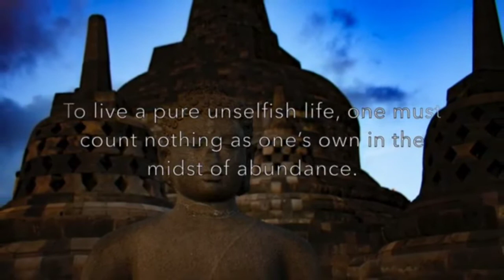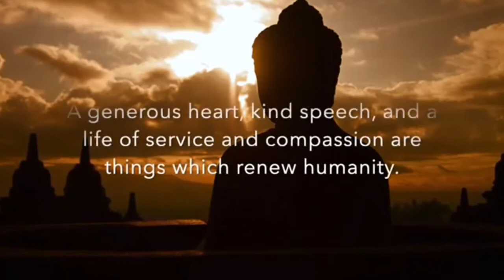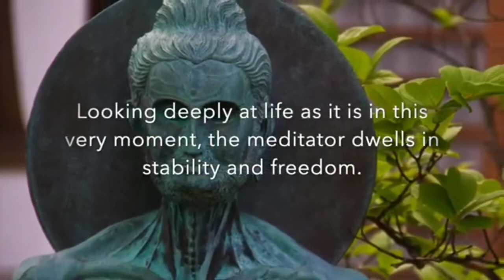om mune mune maha muneye soha|| Buddha mantra|| medetation music